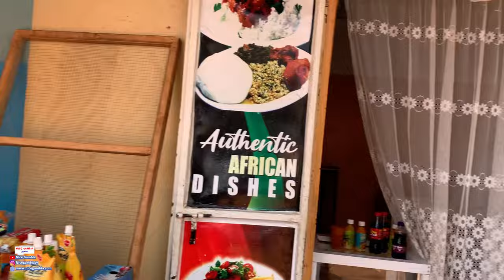Demolition in Bundung The Gambia